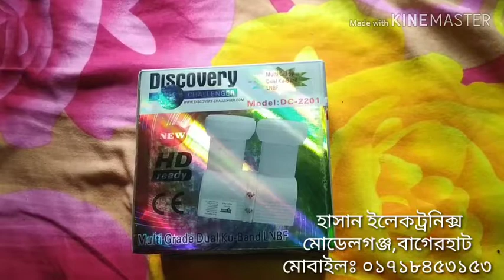DISCOVERY Dual ku - Band LNB 01718453153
এখন বাংলাদেশে একটি ছোট ডিস ও রিসিভারের মাধ্যমে সরাসরি সিগন্যাল গ্রহণ করতে পারবেন। ... একজন গ্রাহক সরাসরি স্যাটেলাইটের মাধ্যমে তার পছন্দমতো সব চ্যানেল ঝকঝকে এইচডি কোয়ালিটিতে দেখতে পারবেন। আপনি যদি কোন মাসিক বিল ছাড়া টিভি চ্যানেল দেখতে চান তবে, কম খরচের KU Band এর সেট(ডিস+রিসিভার+এলএনবি) কিনতে পারেন।
♦কুরিয়ার সার্ভিস এর মাধ্যমে দেশের যে কোন এস্থানে থেকে পেতে কল করুন ০১৭১৮৪৫৩১৫৩
♦আপনে চাইলে পণ্য বুঝে পেয়ে মূল্য পরিশোধ করতে পারেন।
হাসান ইলেকট্রনিক্স
মোডেলগঞ্জ,বাগেরহাট
মোবাইলঃ ০১৭১৮৪৫৩১৫৩